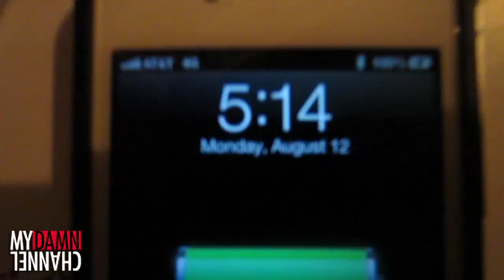CAMP TAKOTA DAY 1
DailyGrace brings you inside the shooting of CampTakota.